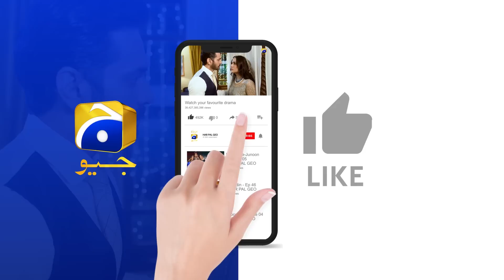Bojh Episode 27 || 𝗕𝗲𝘀𝘁 𝗠𝗼𝗺𝗲𝗻𝘁 𝟬𝟭 || Areej Mohyudin - Fahad Sheikh || Har Pal Geo